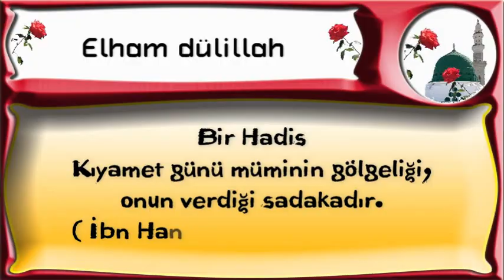Bir HadisKıyamet günü müminin gölgeliği,